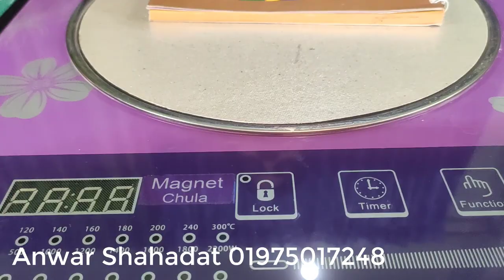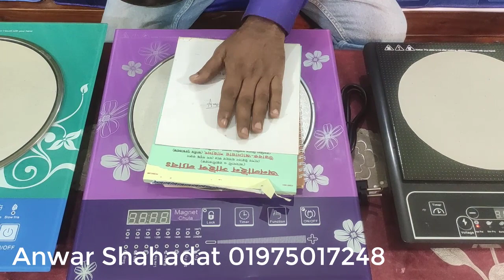ম্যাগনেট প্রযুক্তি গ্যাস না থাকলেও চুলা জ্বলবে।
গ্যাস ষ্টেবিলাইজার। লাইনে গ্যাস কম বা না থাকলেও ফুল গ্যাসে চুলা জ্বলবে। ছোট৬০০০/ বড় ৮০০০/ চুলা জ্বলার পর টাকা। অগ্রীম সেট আপ জন্য ৫০০/০১৯৭৫০১৭২৪৮.

২০২৩ সালের ম্যাগনেট চুলা অনেক দুর থেকে পাতিলকে গরম করবে। ১০০/ নিরাপদ এই চুলা পাঁচ বছর ওয়ারেন্টি। তেঘরিয়া মিনার মসজিদের পাশেই কেরানীগঞ্জ পোস্তগোলা ব্রীজের পরে। কল করেন 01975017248.ম্যাগনেট ফ্যান,সুন্দর হওয়ার শরবত, হাট ব্লকের ক্রিম, সোলার আইপিএস, ডায়াবেটিস এর এনার্জি প্লাস আটা ও ঔষধ। গ্যাস চলেগেলেও ষ্টেবিলাইজার দিয়ে ফুল চুলা জ্বলে।